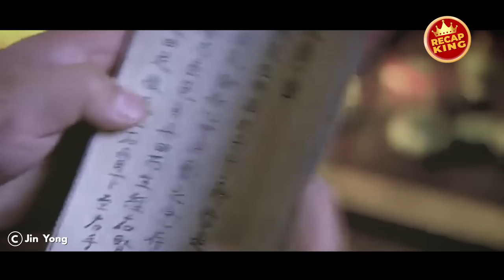The Village Boy Who Was Belittled Didn't Expect to Master the Most Legendary Sword Technique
Swordsman is a 2013 Chinese Martial television series adapted from Louis Cha's novel The Smiling, Proud Wanderer. The series is written and produced by Yu Zheng, starring Wallace Huo, Joe Chen, Yuan Shanshan, Chen Xiao, Yang Rong, Howie Huang, Wu Junyu, Deng Sha, and Bryan Leung. Shooting started on 24 March 2015 in Xiandu, Jinyun County, Lishui, Zhejiang.[1] It was first aired in China on Hunan Television from 6 February to 4 March 2013. The plot deviates significantly from the novel, with Dongfang Bubai depicted as a woman (instead of a castrated man) and having a romantic affair with Linghu Chong.

Movie Title: Swordsman
Release Year: 2013
Production Company:

Swordsman is a Chinese television series that was released in 2013. It is a wuxia-style drama that follows the story of a young man named Linghu Chong who is a member of the Qingcheng Sword School. As he navigates the complex world of martial arts, Linghu must grapple with rivalries, forbidden love, and political intrigue.

One of the reasons you should watch this recap is that it offers a captivating and action-packed story. The martial arts scenes are well-choreographed and exciting to watch, and the complex relationships between the characters keep you engaged throughout the series.

Another reason to watch this series is its beautiful production values. The sets and costumes are beautifully designed and help to transport you to ancient China. The music is also well-done and adds to the atmosphere of the show.

Finally, Swordsman is a great example of the wuxia genre, which is known for its tales of martial arts and chivalry. If you're a fan of this type of storytelling, or if you're just looking for a thrilling and dramatic series to binge-watch, then this recap is definitely worth checking out.